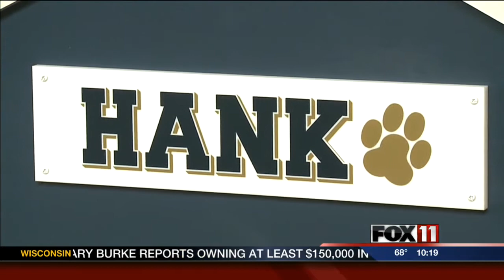Hank the dog coming to Appleton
A celebrity of the four legged kind will be in the Fox Valley Sunday.